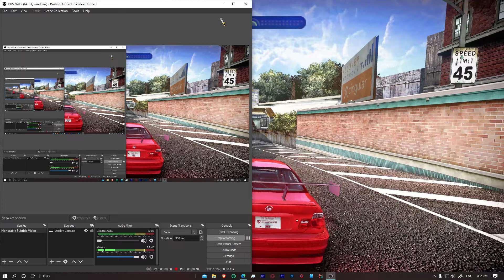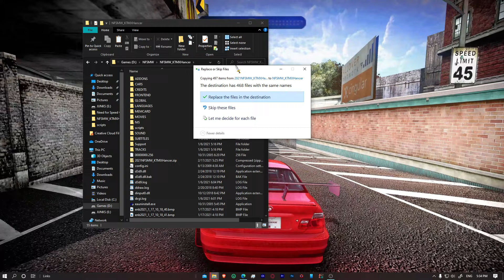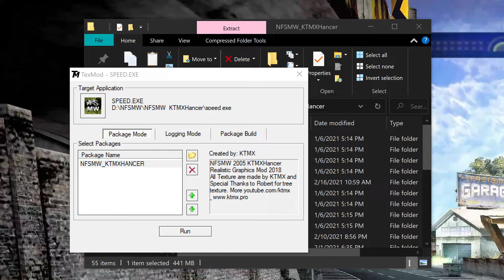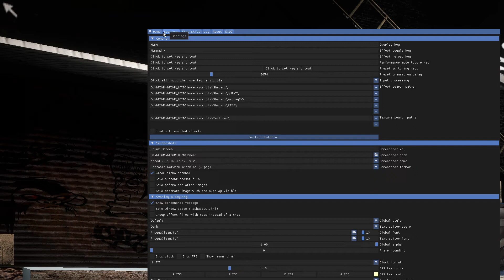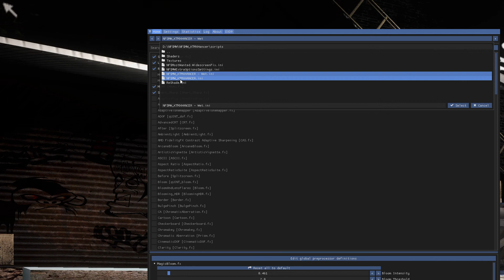How to Install NFS Most Wanted 2005 KTMXHancer Ray Tracing Graphics Mod 2021 | Installation Tutorial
Full installation tutorial, instructions step by step to install NFSMW 2005 Ray Tracing Graphics Mod, KTMXHancer with 4K Texture ray tracing global illumination overhaul incredible graphics on your PC and play.